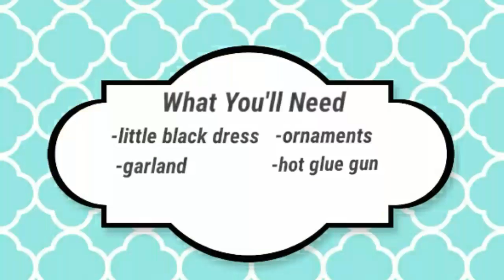DIY Holiday Dress Offers Fun Inspiration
Tis the season for holiday parties and what’s more fun than a DIY holiday dress? I decided to design my own holiday dress for an upcoming holiday costume party. First, I needed a blank canvas for my homemade holiday dress. So I stopped by the Thrifty Shopper in Cicero to look for materials.
A little black dress was the perfect backdrop at $7.99. I also found a big bucket of ornaments for 99 cents, perfect to hang on my dress. Add some garland from the dollar store and voila! I'm very happy with the way the dress turned out.
While I was shopping, I found a red chunky cardigan for $7 to wear over my holiday dress! I also found two really cute shirts from Target and Old Navy that were in perfect condition. It was a great haul this week!